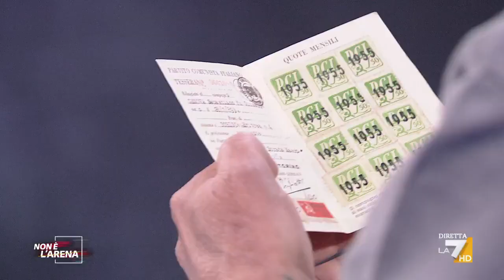Vauro: "I partiti sono diventati macchine clientelari potentissime". E mostra una vecchia ...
Concorso di Allumiere, Vauro: "Viviamo nella Repubblica di Allumiere. I partiti sono diventati macchine clientelari potentissime". E mostra una vecchia tessera del PCI